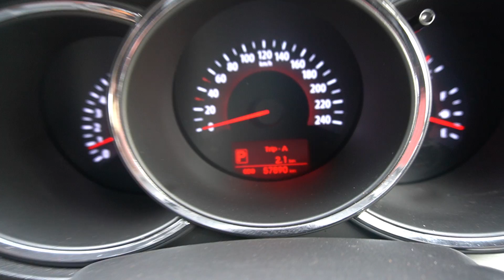SJZ1529E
KIA SORENTO 2.4 AT